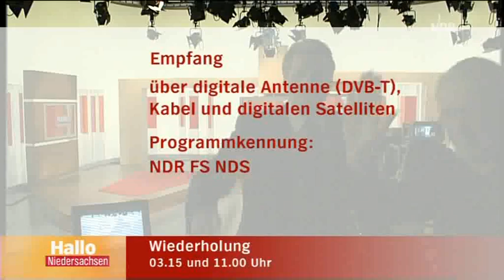Four vs. Hellfire - Die Luftrockoper